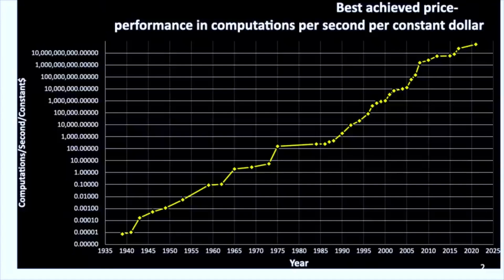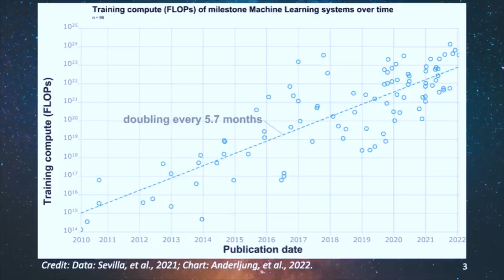AI Will Surpass Human Intelligence by 2029—Ray Kurzweil Was Right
Renowned futurist Ray Kurzweil has been predicting human-level AI for decades and now, the timeline is matching his vision. Today he's here to tell us why artificial intelligence is exactly where it needs to be to match human intelligence by 2029 and what it means for our future.
The mission of the Walter Bradley Center for Natural and Artificial Intelligence at Discovery Institute is to explore the benefits as well as the challenges raised by artificial intelligence (AI) in light of the enduring truth of human exceptionalism. People know at a fundamental level that they are not machines. But faulty thinking can cause people to assent to views that in their heart of hearts they know to be untrue. The Bradley Center seeks to help individuals—and our society at large—to realize that we are not machines while at the same time helping to put machines (especially computers and AI) in proper perspective. “COSM 2025 will be held on November 19-21 at the beautiful Hilton Scottsdale Resort and Spas in Scottsdale, Arizona.